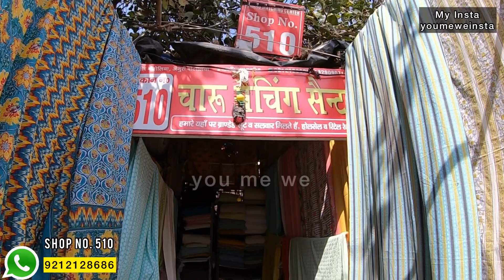गर्मियों के लिए Rayon & linen की अलग हटकर Variety | Katran Market Delhi | घर बैठे मंगवाएं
Shop no 510, Katran Market Mangolpuri Delhi
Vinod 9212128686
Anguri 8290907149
Nearest Metro Station is Peera Garhi Metro Station & Rohini west